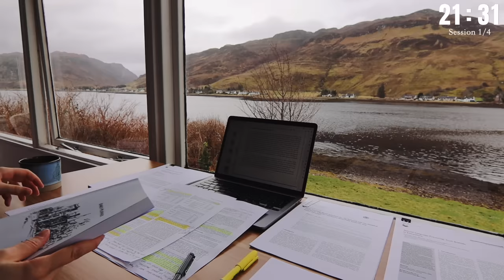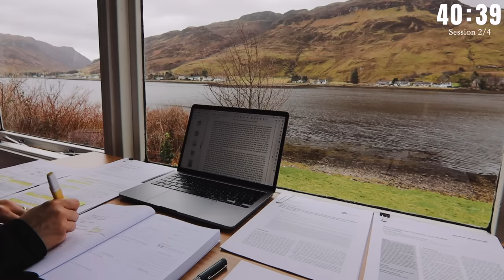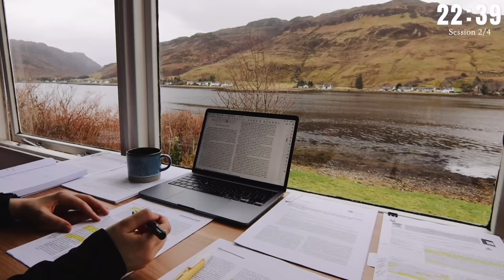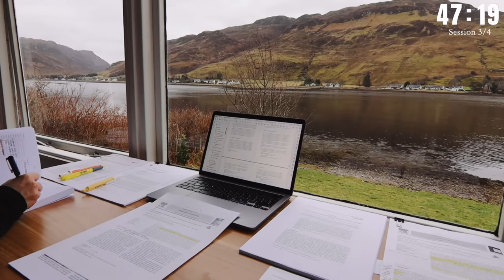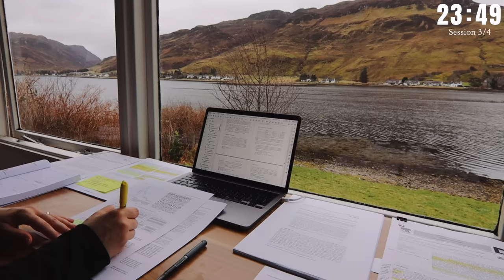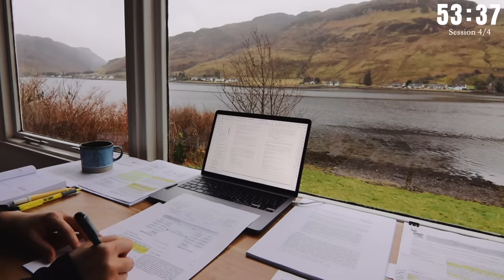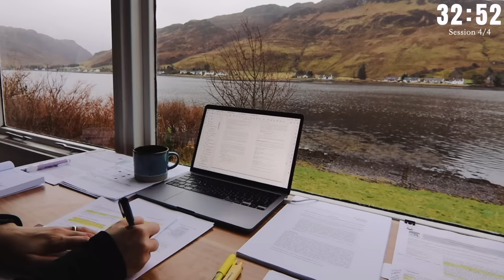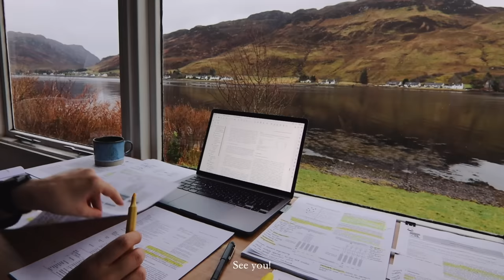4 HOUR STUDY WITH ME on A RAINY DAY| Background noise, 10-min Break, No music, Study with Merve